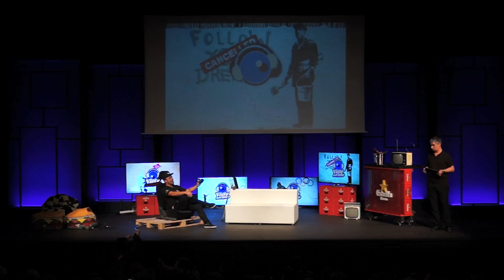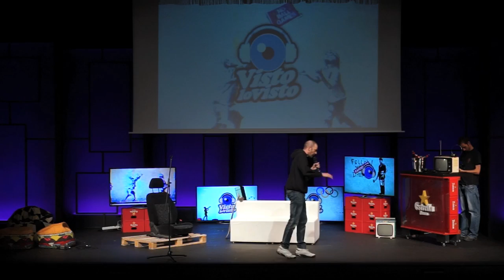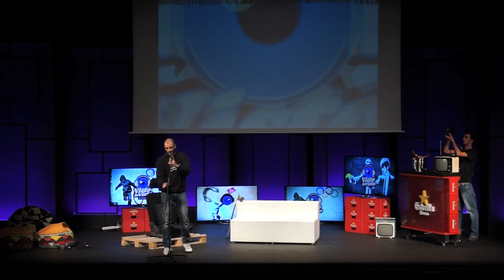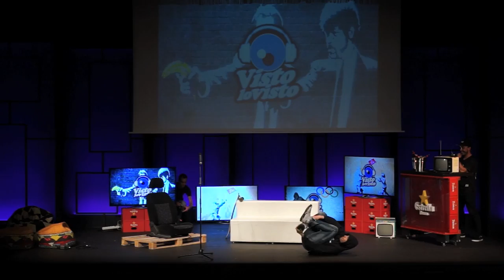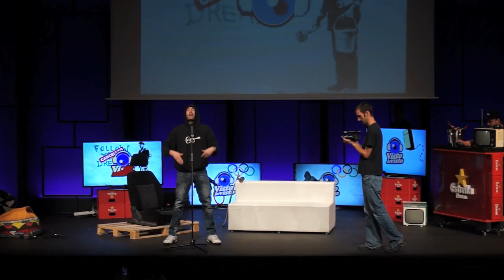VLV 5x19: Reggeton, ¿se puede considerar música?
Visto lo Visto TV es culpa de Gordon Seen